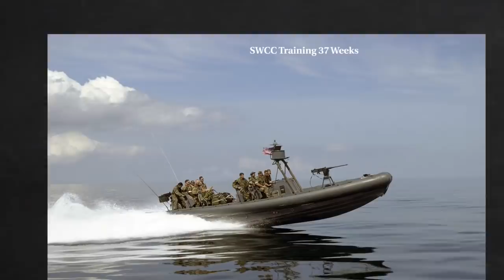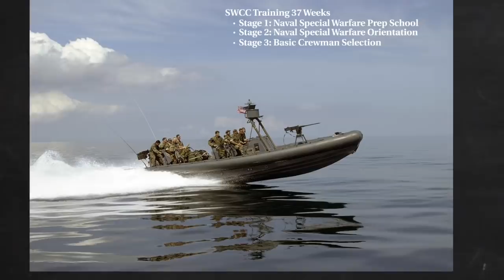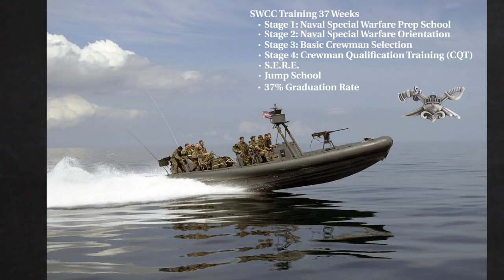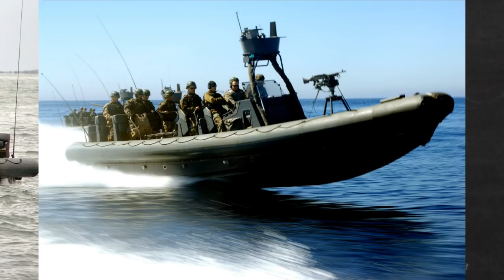Special Warfare Combatant-Craft Crewman Explained – What is a SWCC?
*** I've got some updates on SWCC training since I published this video.  Feel free to check out the following link to learn more about training phases and all that they do for land based training and missions

Imagine launching a boat out of an airplane with Navy SEALs and SWCCs jumping right out after it. Once you hit the water, you swim to the boat, get it ready, and then execute your maritime mission anywhere in the world --- any time.

This video is a part of the “What is” / “Explainer” playlist for Special Operations units.   I have highlighted essential pieces of Unclassified information about the most important Units within the Special Operations community.  Each video is plus or minus 3 minutes.